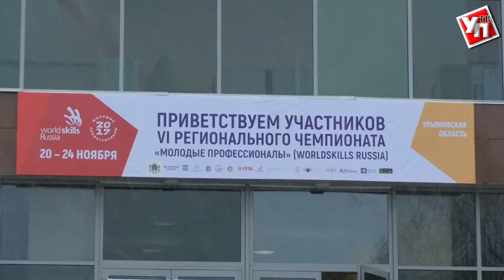В Ульяновск на чемпионат WorldSkills собралась молодежь из разных регионов России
В Ульяновской области подвели итоги регионального чемпионата «Молодые профессионалы» WorldSkills. В этом году состязания стали по-настоящему масштабными, охватив 23 компетенции.